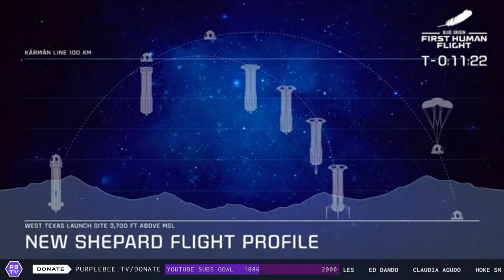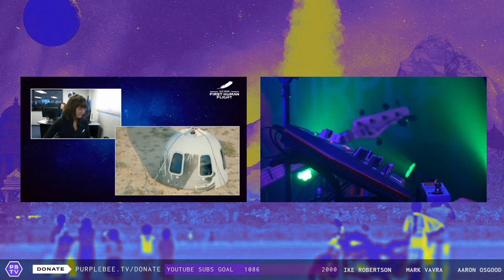Blue Origin // Jeff Bezos Live-Scored Space Flight • Launch Time Jag 005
Live launch coverage, accompanied by a fully-improvised countdown jam from Purple Bee Mission Control in Wyldwood, TX.  Blue Origin will fly its 16th New Shepard flight to space, and its first with astronauts on board, including billionaire Jeff Bezos. ⚡️

The show is free to watch, but your generous donations keep this whole thing going and support the artists/crew!